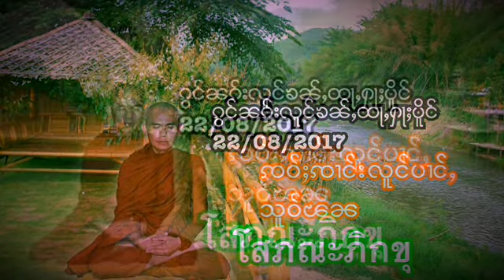30//ꨀြင္ꨓꨀ္းလူင္ꨁꨓ္ꨲထꨣꨲꨟꨣꨳပူိင္ Anatta Dhamma 30. 22/08/2017 กองนักหลวงขันธ์ห้า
ꨀပ္ꨵသုိပ္ꨲမꨤꨯꨕူင္း
အနတၱဝိပႆနာရိပ္သာေက်ာင္း
ပုန္းေလာင္းရြာ၊ ကကၠဴ ေက်းရြာ အုပ္စု ေက်ာက္တလုံးႀကီးၿမိဳ႕နယ္၊ ေတာင္ႀကီးၿမိဳ႕နယ္ခြဲ ဆရာေတာ္ဦးေသာဘနဖန္း